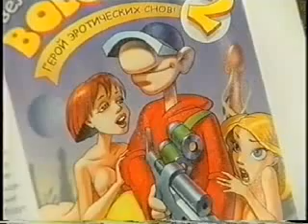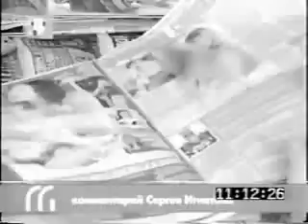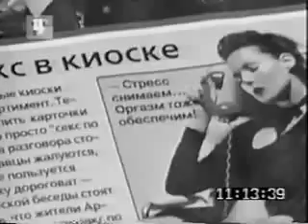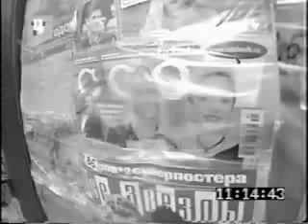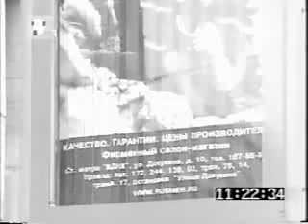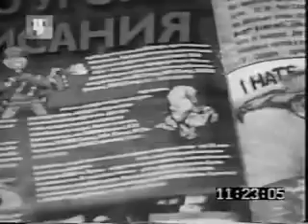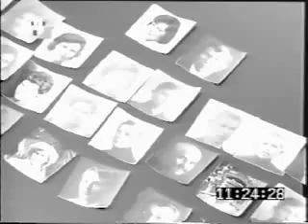Adevarul despre desenele animate